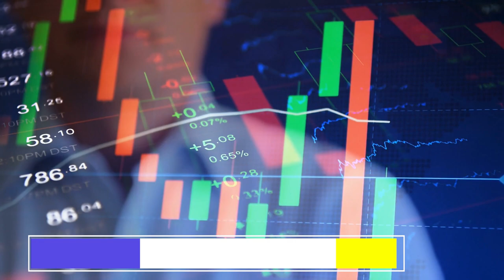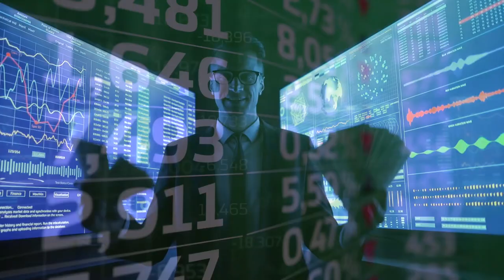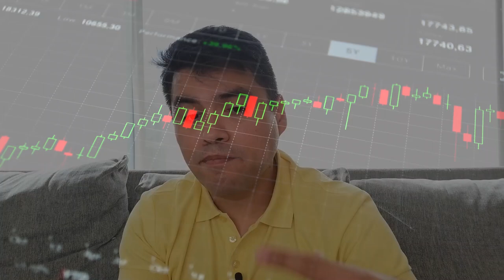📊Las 9 CLAVES para Invertir en EMPRESAS ⭐MARAVILLOSAS⭐ 👉🏻9 CONSEJOS para Elegir BIEN tus Inversiones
▼ABRIR▼ Estos 9 CONSEJOS para INVERTIR serán Buenos para Ti si PREFIERES invertir sin Sufrimiento.

VÍDEOS SUGERIDOS
10 Consejos de TRADING y de Inversión del CREADOR del DOW JONES y del ANÁLISIS TÉCNICO (Teoria Dow)